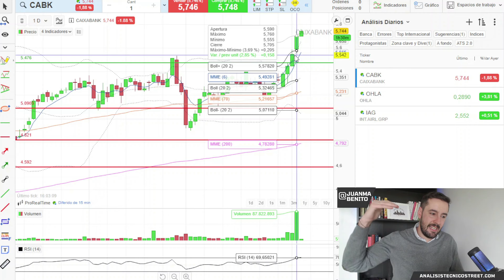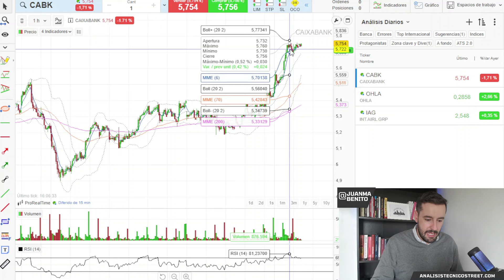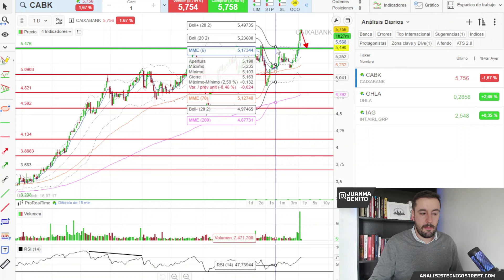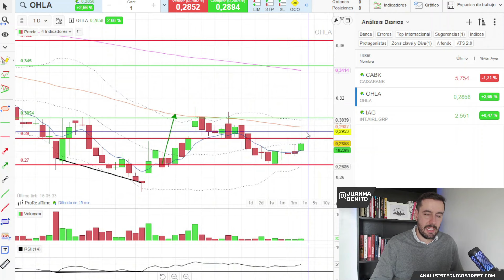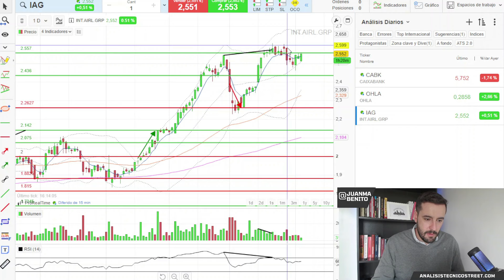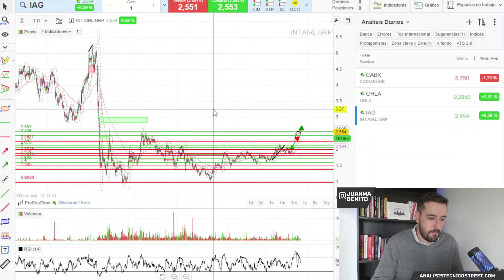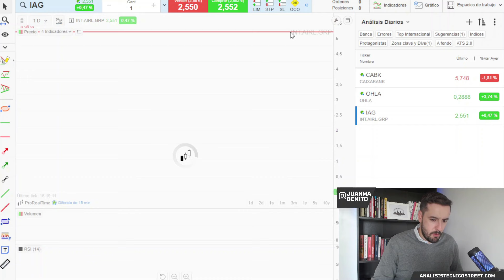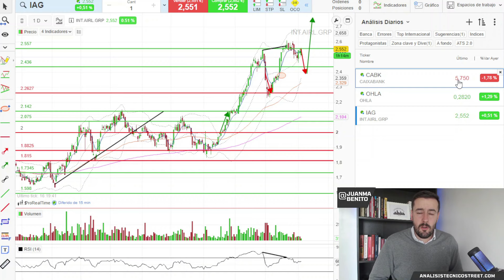Análisis Técnico de acciones: IAG, OHLA y Caixabank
👨🏻‍💻 Importantes subidas en USA con el comienzo de la votación electoral. Mucho cuidado esta semana porque podemos ver una gran volatilidad con movimientos en falso. Hoy veremos IAG OHLA y Caixabank